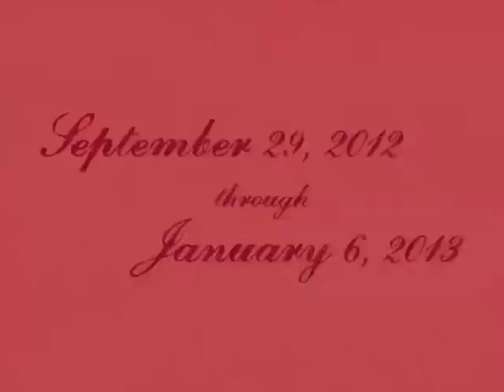Stories from "Printmaking in the Age of Rembrandt": Constellations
This stunning exhibition of prints by Rembrandt van Rijn and his 17th-century contemporaries celebrates the achievements of the great masters of the medium during the Dutch Golden Age. Follow exhibition curator Kurt Sundstrom as he walks Currier staff through the exhibition, relating stories about the works of art along the way!